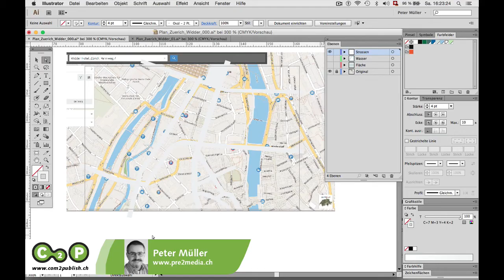Lageplan zeichnen – Schritt für Schritt Anleitung: Teil 4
Illustrator Grundlagen, Lageplan zeichnen mit Illustrator, Original-Screenshot platzieren, arbeiten mit Ebenen, Symbolen und Beschriftung. Anfahrtsplan erstellen, Wegleitung erstellen. Tutorial: Schritt für Schritt Anleitung in fünf Schulungsvideos – Teil 4 von 5